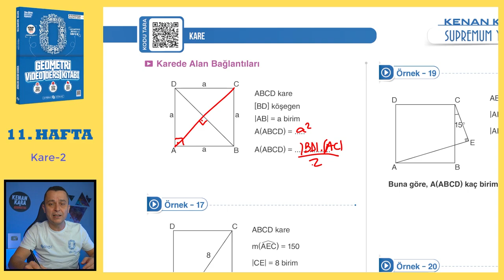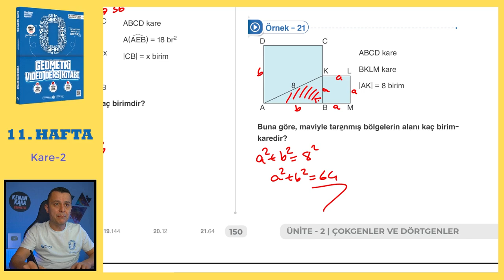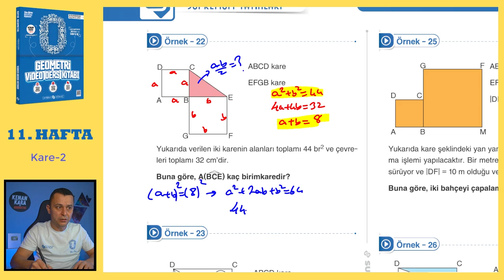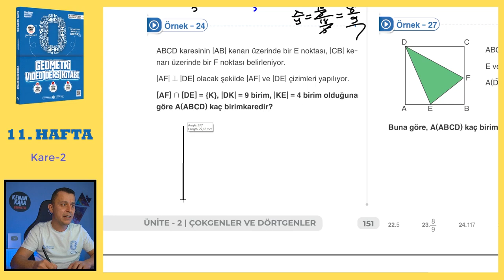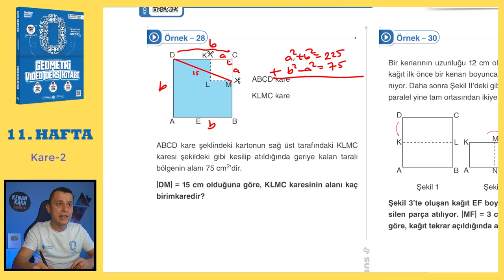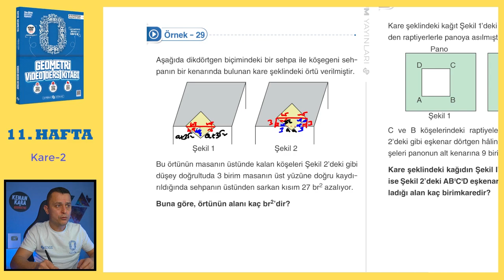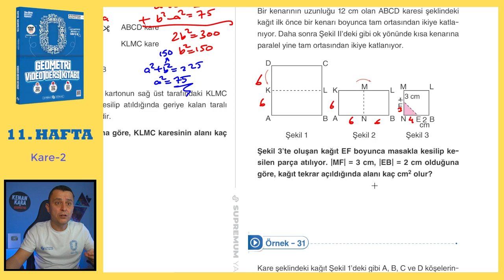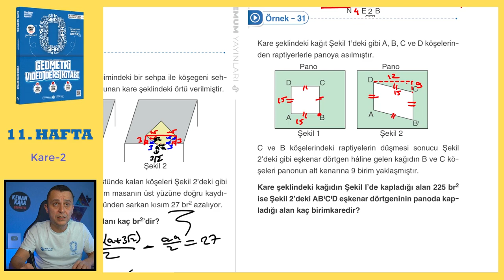Kare-2 | SIFIR GEOMETRİ KONU ANLATIMI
Kare konusunun  klasik ve yeni nesil kolay-orta sorularla ayrıntılı şekilde videoda anlatılmıştır.